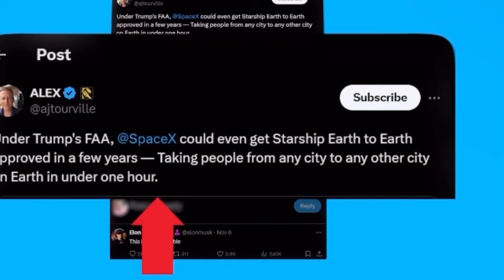Elon musk starship Rocket 1 hour मैं पहुँचा देगा india से America ,क्या हो सकता हैं ऐसा future मैं?